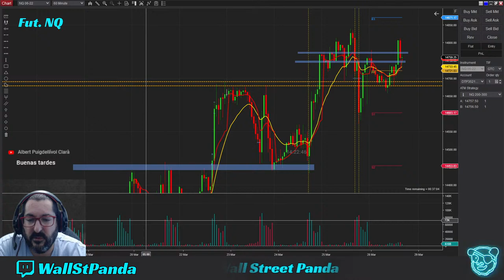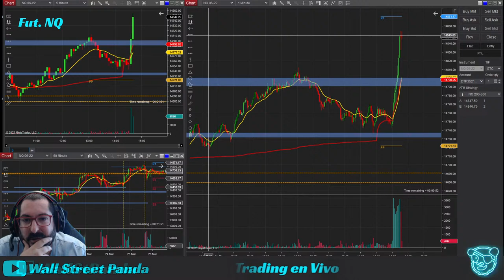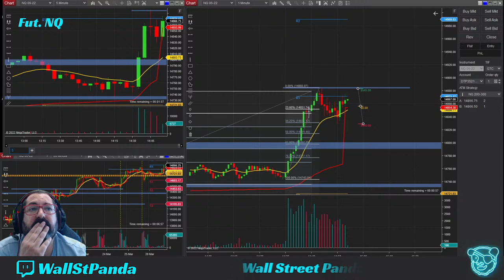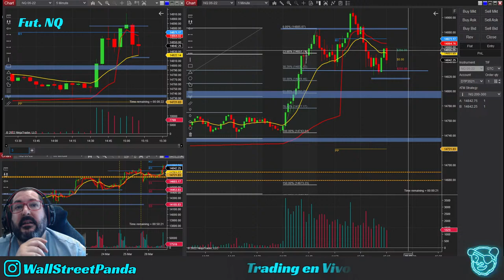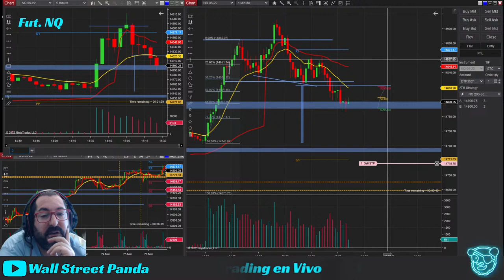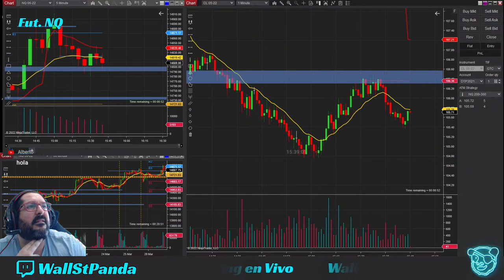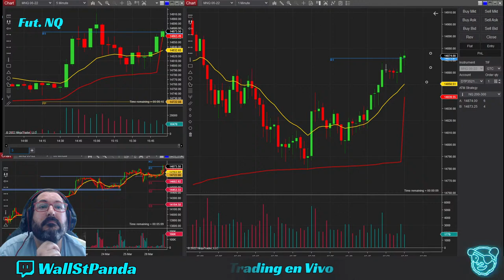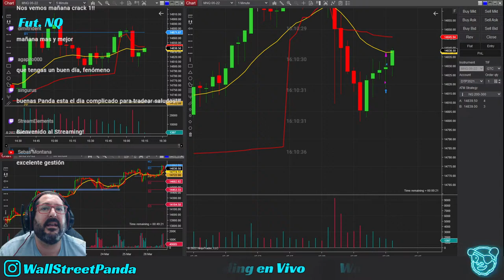Trading de futuros en vivo y en directo | LIVE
Trading en vivo y en Directo GRATIS. Te enseño como hago trading de futuros y análisis de Nasdaq, El Oro, el Petroleo y el S&P500. TE ESPERO EN LOS DIRECTOS!

Cada día te espero a las 15:20 (España) donde vamos a estar analizando el mercado y operando en directo. (ver enlaces abajo)

Earn2Trade:
Todo mi contenido en: Wallstreetpanda.com
Música de inicio y despedida: Caballero -Ofshane

• El trading es una actividad de alto riesgo que puede ocasionar pérdidas superiores a la cantidad depositada.
• Este streaming no es en ningún caso un servicio de señales ni de recomendaciones de inversión.
• Este streaming es únicamente de carácter educativo, donde sólo muestro la manera en la que yo opero.
• El sistema que utilizo no es garantía de resultados y en caso de que el espectador realice cualquier tipo de operación será bajo su responsabilidad.